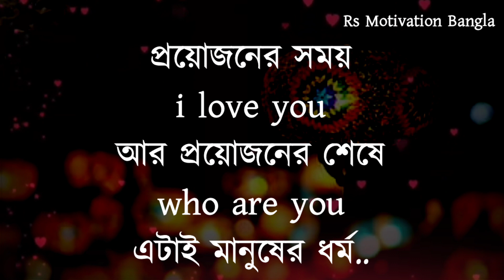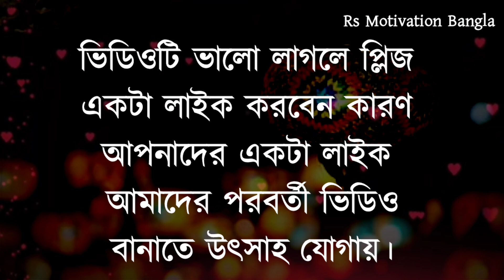Heart Touching Motivational Quotes| এটি দেখলে রাগ করা বাদ দিবেন আপনি | Inspirational speech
আপনাদের চলার পথটা আরো সহজ হয়।আশা করি এই পথ চলাতে আপনারা সাহায্য করবেন।

ভরসা তাকেই করাে যে তােমার এই তিনট জিনিস বুঝবে জীবনে যদি অনেক আগে যেতে চান